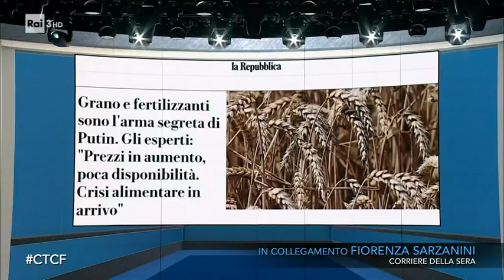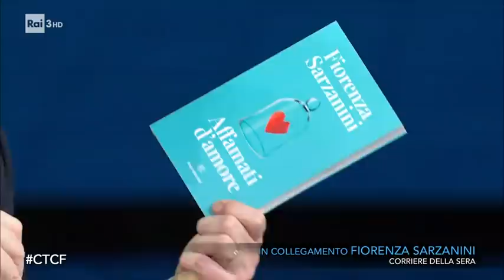Il conflitto in Ucraina, gli aggiornamenti con gli inviati - Che Tempo Che Fa 13/03/2022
- La situazione in Ucraina, la pagina dedicata all'attualità con la vicedirettrice del Corriere ella Sera Fiorenza Sarzanini, il direttore de Il Foglio Claudio Cerasa e gli inviati da Kiev Ilario Pignarelli e da Dnipro Emma Farnè.